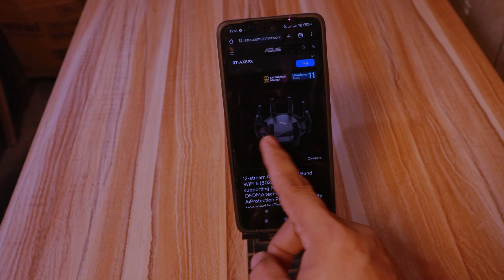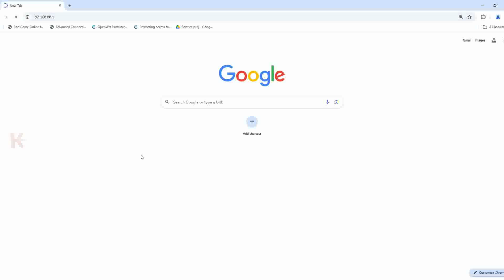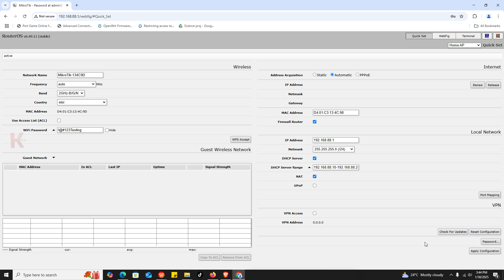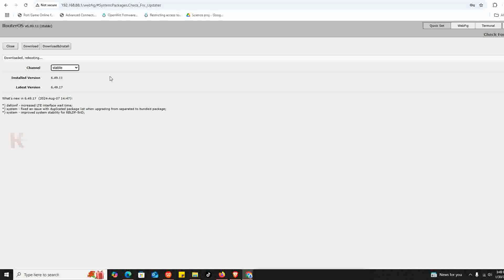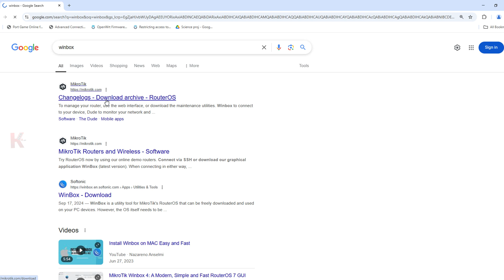Mikrotik Basic CONFIG WITHOUT WinBox! | UNBOXING & REVIEW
How to Access and Configure your Mikrotik HAP Lite gamit lang ang Google Chrome Browser. No one is talking about this configuration, na pwedi pala gamit lang and Chrome browser.

Kuya I.T. Store Front 🏪 ➔ | 12%🏷️DISCOUNT 🛒🛍️
Support me
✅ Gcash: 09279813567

🛒 🔥🔥🔥🔥RECOMMENDED ROUTER:🔥🔥🔥🔥🛒
 🎁 Tp-link ER605 Multi-WAN router
🔴 Cameras
🎁 Logitech C922 Pro Stream Webcam